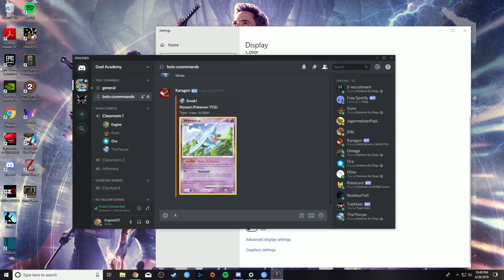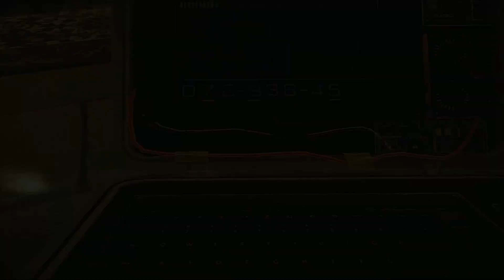Rainbow Six Siege Work Work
work work work work work